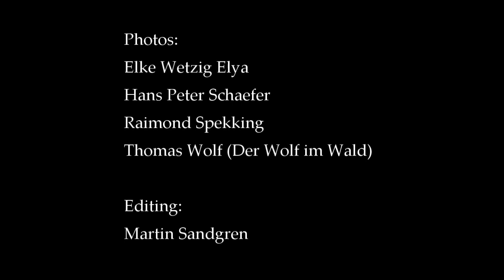Hans-Olof Andersson - Köln 2002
This composition I recorded in my studio in 2005. The title and spirit of the music is inspired by a day I spent in Cologne in 2002. I was following the tour of my favourite band, Simple Minds, and this perfect day ended with a concert by the same band in E-werk, a great concert hall. So this is a tribute both to the town of Cologne, and to Simple Minds.